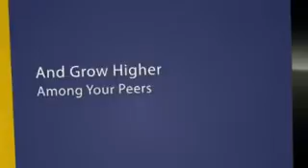Commercial Insurance Company